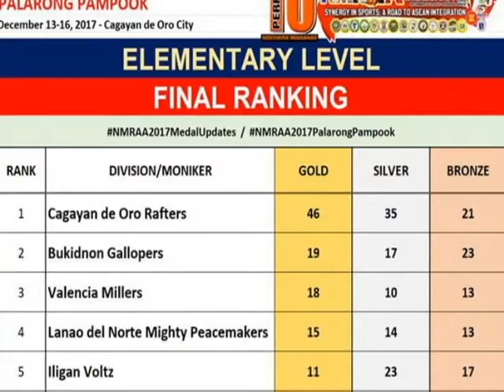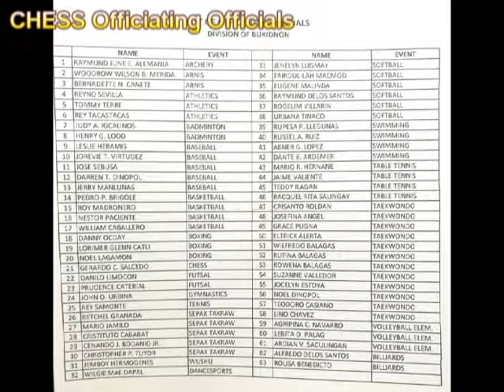I Like Chopin' Gazebo Lyrics dongsals 2017 Palarong Pampook